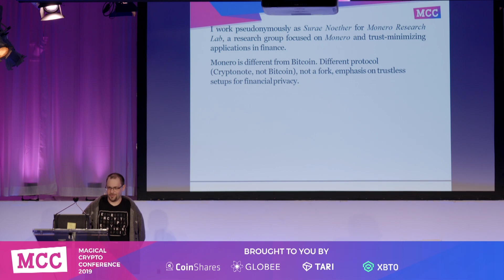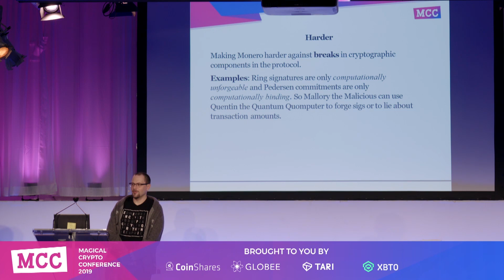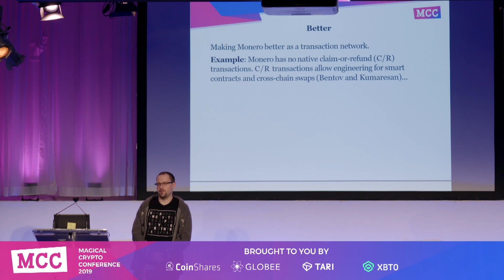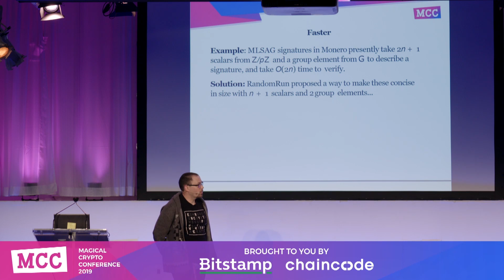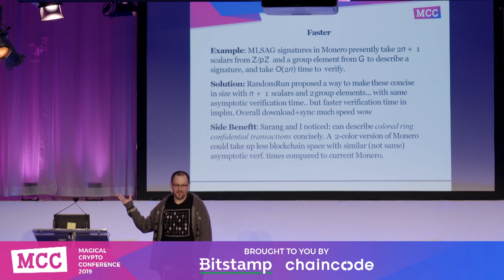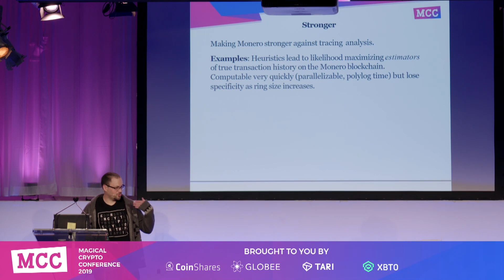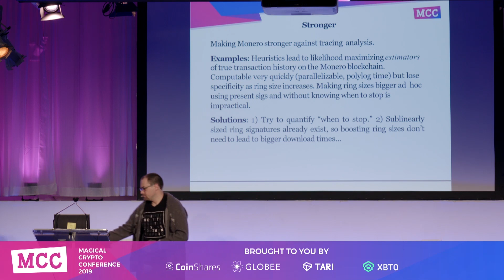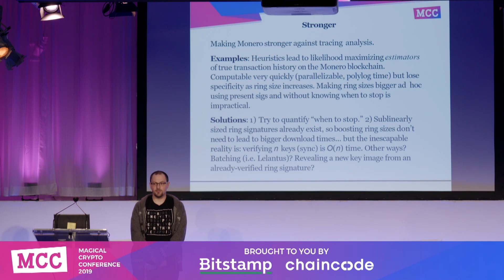MCC 2019: Brandon Goodell - Harder, Better, Faster, Smaller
Brandon Goodell, research associate at Monero Research Labs, gives a talk about scaling Monero with off-chain payments and compact signatures.